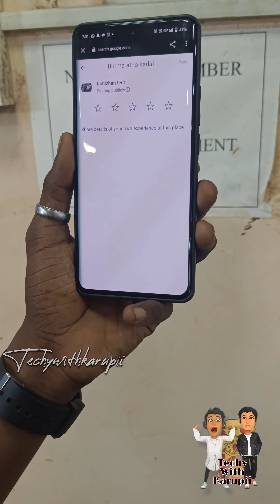Ennathu epidi oru Atho Kadaiya...‼️| ft.TechywithKarupii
Location :EB Office, Mettukuppam Mani road viswasa nagar, Opposite to, MMDA Colony, Maduravoyal, Chennai, Tamil Nadu 600095
Atho try pannathu unda..?